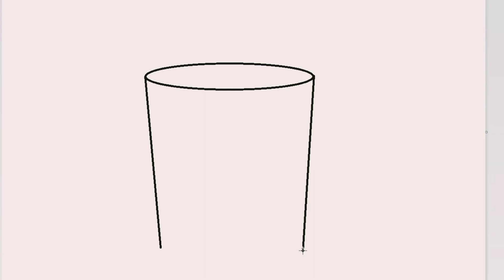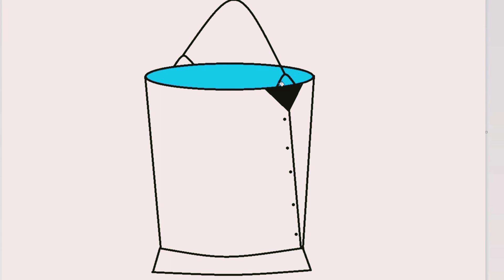it is the paint of basket on pc ||Pc paint and art